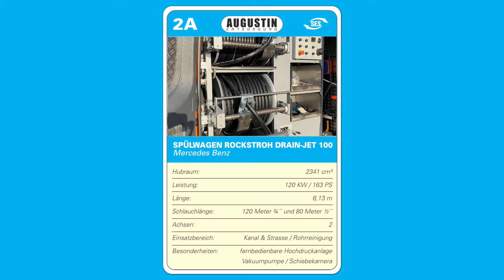Spülwagen Rockstroh Drain Jet 100 [2A]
Es ist wieder FahrzeugFreitag. Heute stellen wir Euch unseren Spülwagen "Rockstroh Drain-Jet 100" vor.
Du möchtest auch eines unserer Fahrzeuge fahren?